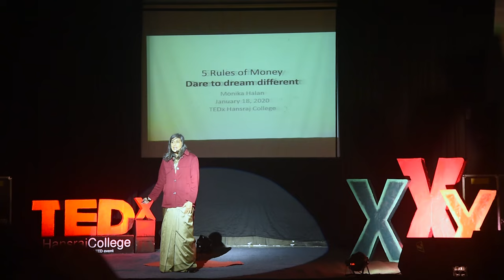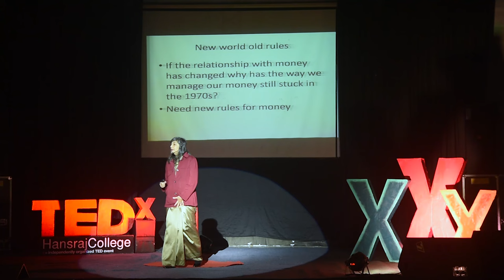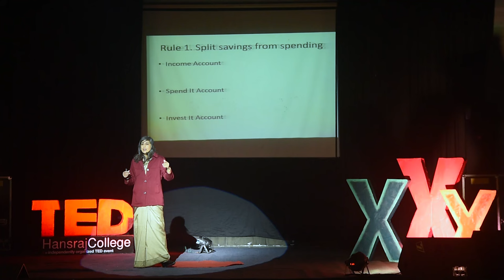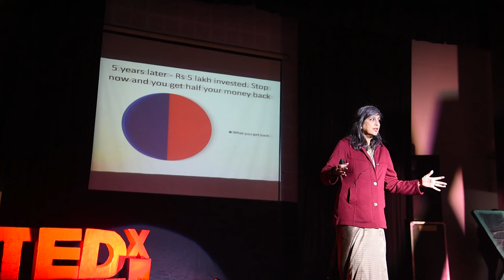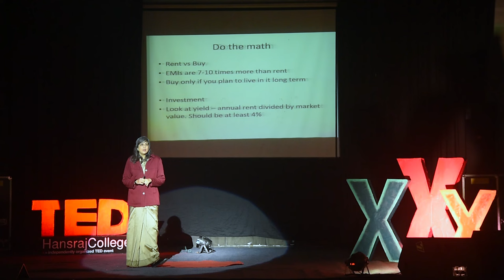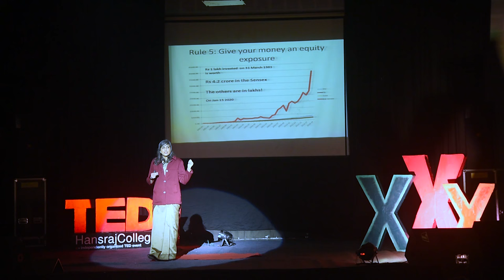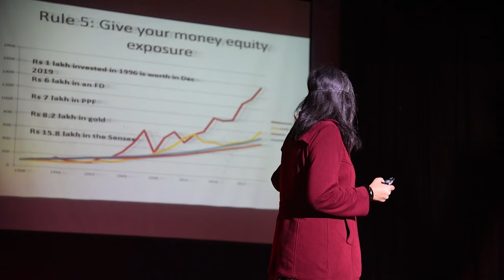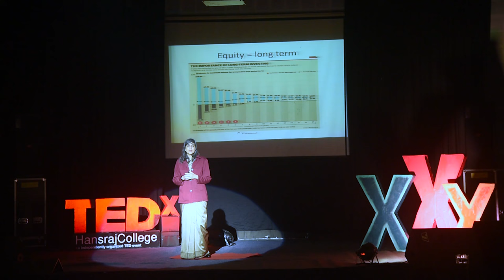5 Golden Rules of Money: Dare to dream different | Monika Halan | TEDxHansrajCollege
As Indians, our relationship with money has evolved overtimes. We work hard to earn our money. But regardless of how much we earn, the money worry never goes away. There’s a dire need to be financially literate. You’ve worked hard for money; now let it work for you. Watch how Monika Halan introduces us to new ways of having financial control.

Monika Halan is a well-known media personality, whose goal is a fair marketplace for all participants in India’s retail financial sector. Current a Consulting Editor with Mint, she's a Certified Financial Planner who has worked earlier across media organizations in India including Editing Outlook Money. She has run four successful TV series around personal finance advice in NDTV, Zee and Bloomberg India. She is the author of the book 'Let’s Talk Money ’, a critical success.
The talk was given at a TEDx event using the TED conference format but independently organised by a local community. Monika Halan is a well-known media personality, whose goal is a fair marketplace for all participants in India’s retail financial sector. Current a Consulting Editor with Mint , she's a certified financial Planner who has worked earlier across media organizations in India including Editing Outlook Money. She has run four successful TV series around personal finance advice in NDTV, Zee and Bloomberg India. Her experience working with the Government of India includes being an advisor to the Swarup Committee in 2009 & serving as a member on the Ministry of Finance Committee on Incentives (Bose Committee). She was a member of the Task Force set up by the Government of India to put in place the Financial Redressal Agency & a current member on the SEBI mutual fund committee. She is the author of the book 'Lets Talk Money,a critical success. This talk was given at a TEDx event using the TED conference format but independently organized by a local community.